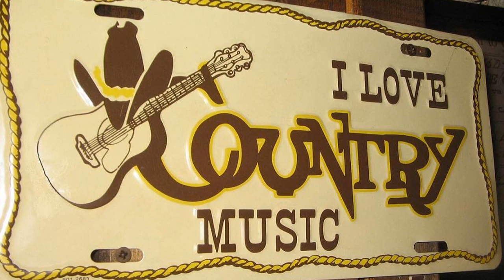Four Sounds And A Fury - Virginia Beach Reel